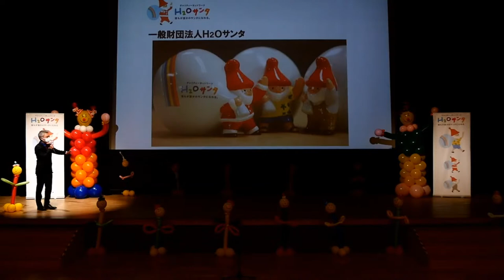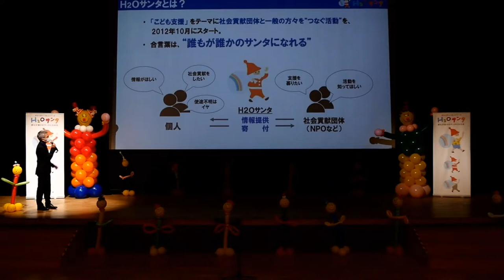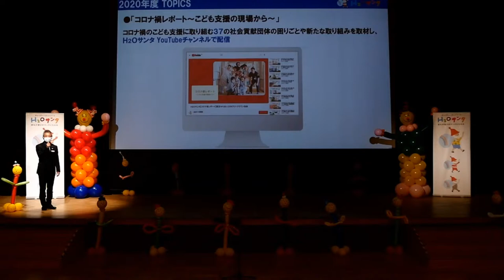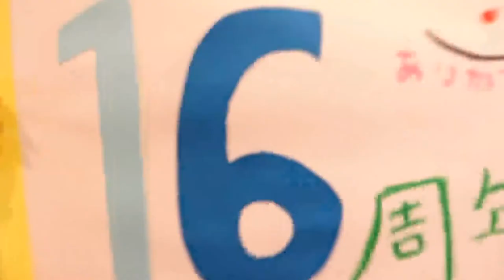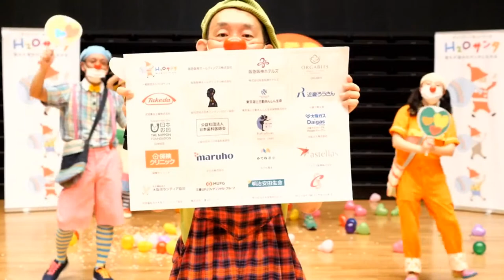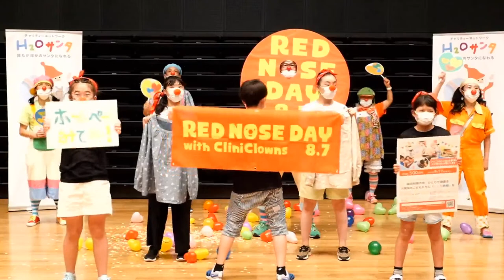RED NOSE DAY with CliniClowns カウントダウンイベント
８月７日は笑顔を贈りあう日！！

レッドノーズは（赤い鼻）は笑顔の象徴☺

レッドノーズデーは
「レッドノーズ」をつけて笑顔を贈りあい
入院中のこどもたちにパワーを贈るチャリティイベント
です🔴
みんなで、１２時から１分間「レッドノーズ」をつけて
笑顔を贈りあいませんか？？

クラウドファンディングに挑戦中
面会制限の中、ひとりで頑張る入院中のこどもたちに「こども時間」を
目標金額500万円　2021年9月17日 23:00まで
応援よろしくお願いします☆彡